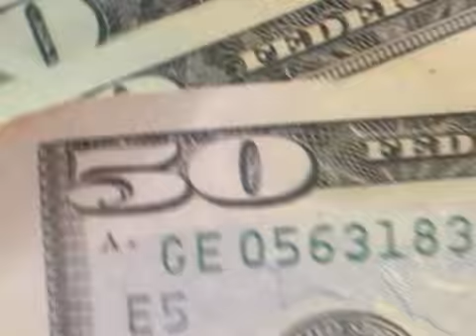In God We Trust? Promo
Promo video for an Upper Room series.